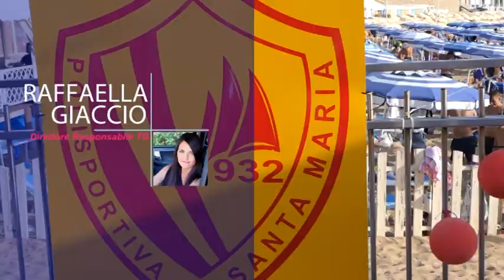PALIO DELLA STUZZA A SANTA MARIA DI CASTELLABATE, VINCE SALZANO